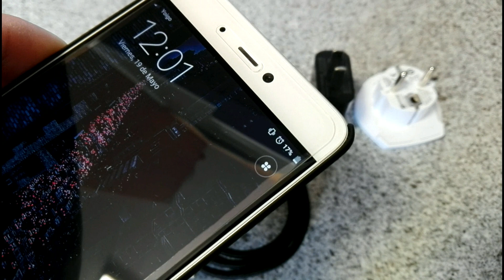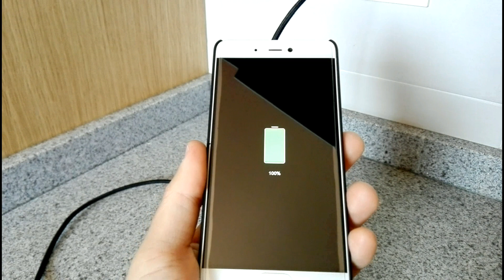Cómo calibrar batería Android MIUI sin apps ni root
Xiaomi Mi5s El sensor huellas YA NO da asco + MIUNIMAL Theme + Mi5s MIUI 8 Android 7
Xiaomi Amazfit / Amazfit Pace en Español y con Root: Xiaomi Amazfit / Amazfit Pace en Español y con Root
Xiaomi Amazfit Unboxing, Primeras Impresiones y Sincronización App: Xiaomi Amazfit Unboxing, Primeras Impresiones y Sincronización App